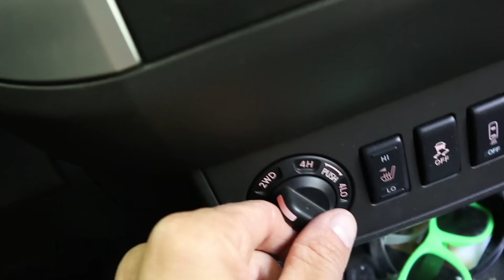Axel Builds a BOX FORT TREE FORT in the WOODS!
On this episode of the Axel Show, Axel and his Daddy are building a box fort tree ford in the woods! They get lots of free recycled cardboard boxes and tape them together with duct tape to make an epic fort!